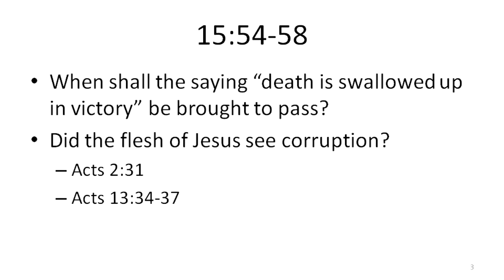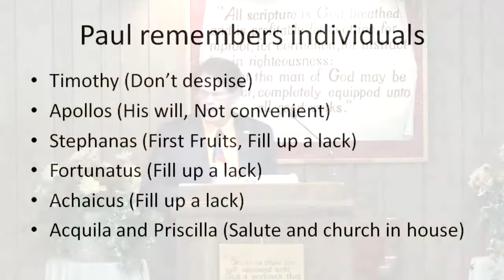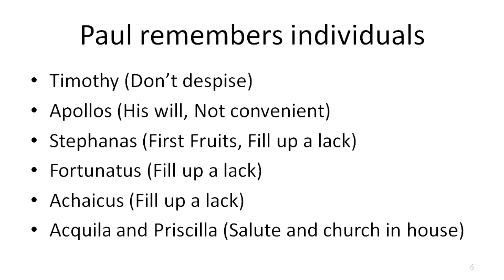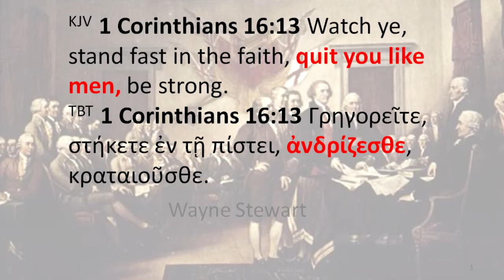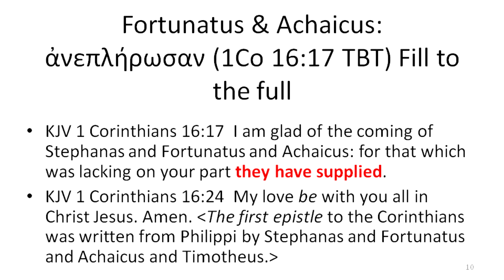First Corinthians - Part 44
The lesson on October 11, 2015 was part 44 and the last in the "First Corinthians" study.  A quick review of the previous lesson covered when death is covered up in victory with the resurrection.  We also learned that Christ's body did not see corruption.  This final lesson looked at how Paul wraps up his letters and reviewing all the individuals he mentions by name and what they brought to the ministry in the Corinthian church.  We are encouraged to do the work of Paul as he says Timothy was doing, even though he was a young man.  We can do the work of Paul if we understand his ministry rightly divided.  We do not have the gifts that Paul had during the Acts period.  We should emulate PAul's prison ministry which was revealed after Acts 28.  The scripture reading was in 1 Corinthians 16:10-13 KJV

"10 Now if Timotheus come, see that he may be with you without fear: for he worketh the work of the Lord, as I also do. 11 Let no man therefore despise him: but conduct him forth in peace, that he may come unto me: for I look for him with the brethren. 12 As touching our brother Apollos, I greatly desired him to come unto you with the brethren: but his will was not at all to come at this time; but he will come when he shall have convenient time. 13 Watch ye, stand fast in the faith, quit you like men, be strong."